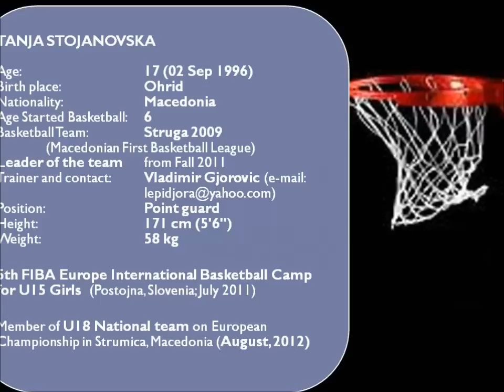TANJA STOJANOVSKA - Basketball Recruiting Video